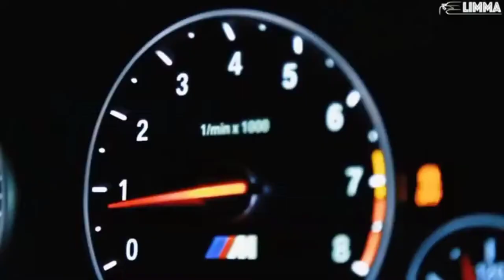MATLY — Ты похож на кота ( remix ) | TIK TOK